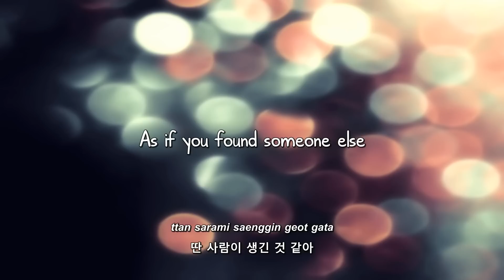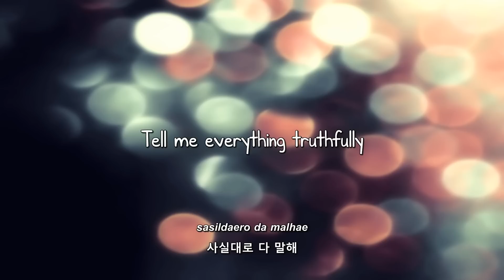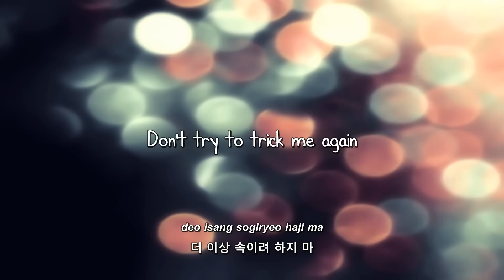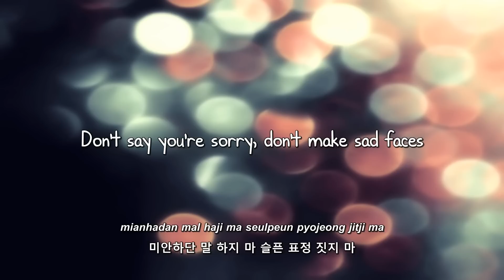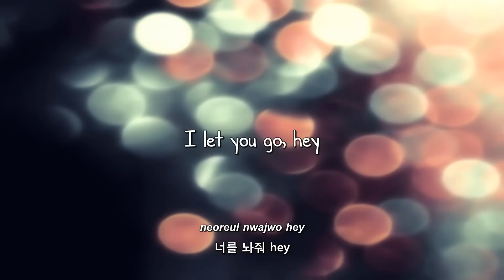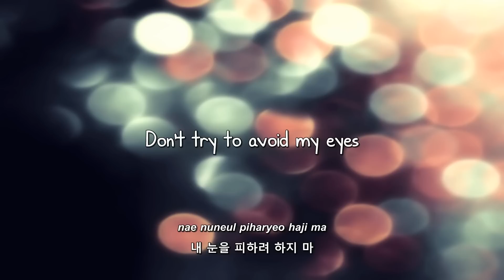B1A4- Fooool lyrics [Eng. | Rom. | Han.]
/needs to step away from the pretty bokeh.

Han: MelOn
Trans: pop!gasa

Will be uploaded later~.